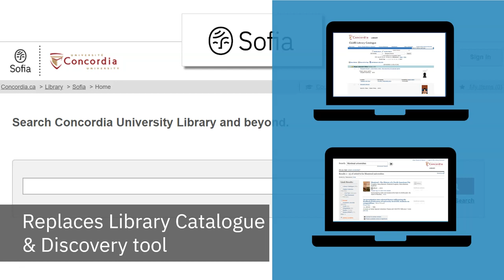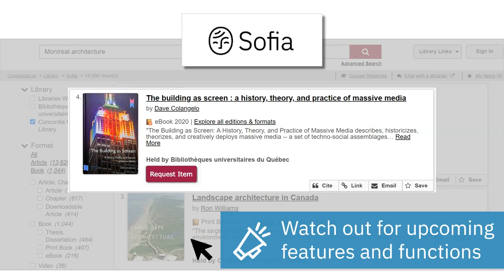Introduction to the Sofia Discovery tool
In partnership with 17 other Quebec universities, the Sofia Discovery tool will allow you to search Concordia University Library’s rich print and electronic collections, and also the collections of the other 17 libraries.